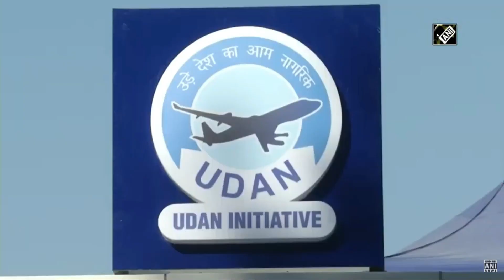PM Modi arrives at Sabarmati riverfront in Ahmedabad on the first seaplane flight from Kevadia//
seaplane in india
seaplane in ahmadabad service
seaplane route map
seaplane service
seap pklane in sabarmati
seaplane in gujurat
all seaplane service in india
what is seaplane
seaplane kya hai
seaplane newes update
seaplane service
seaplane ahmadabad